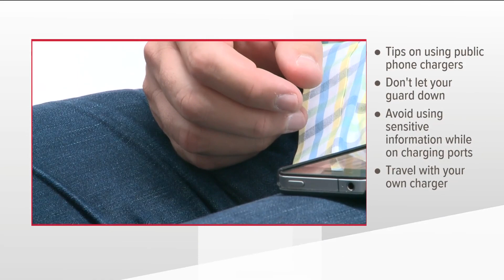FBI warns against use of charging stations at airports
The FBI is now warning Atlanta's Hartsfield-Jackson airport passengers against using free public charging stations.